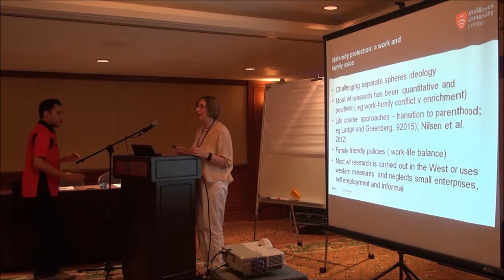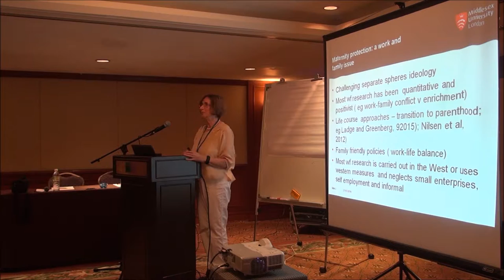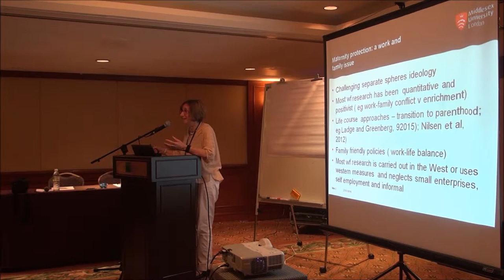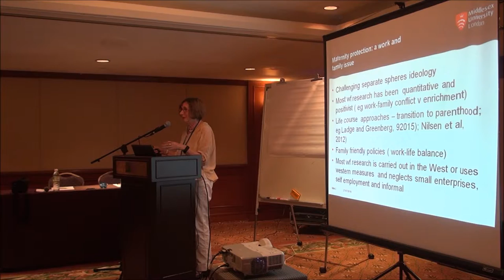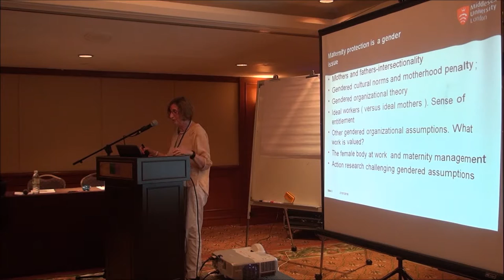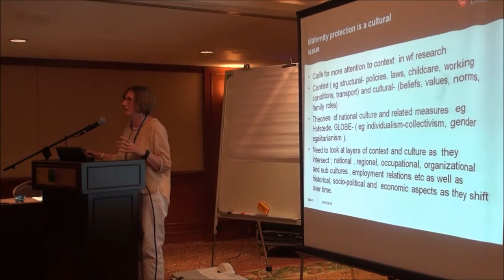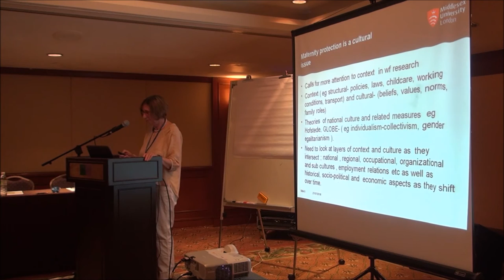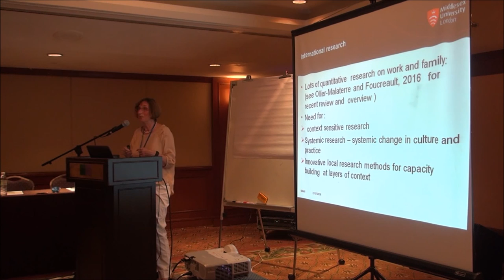Work life balance, international research, gendered organisations (Suzan Lewis)